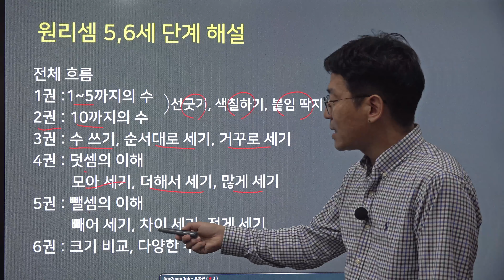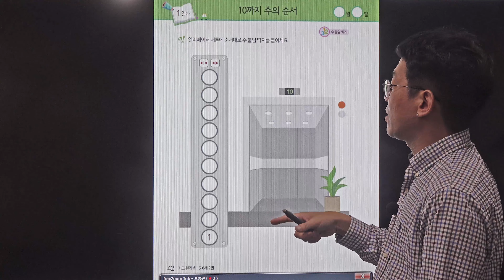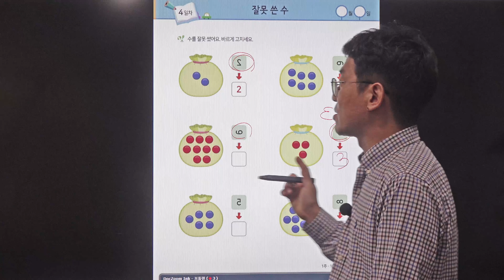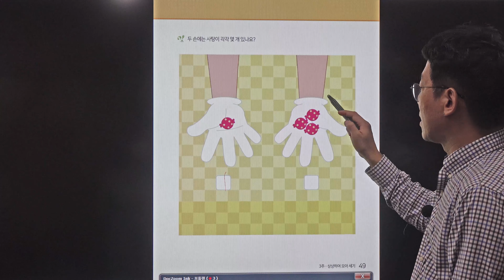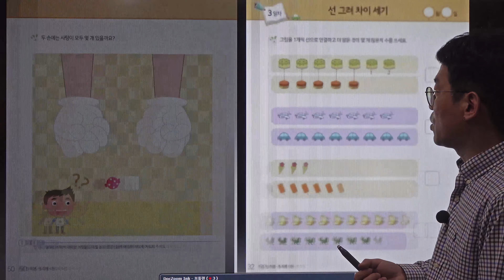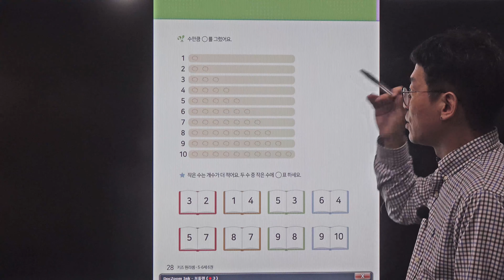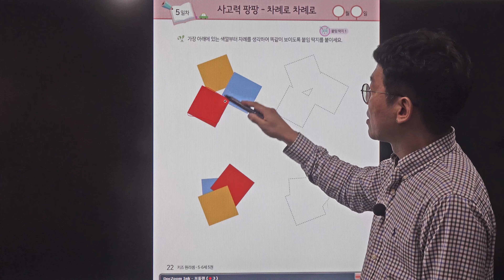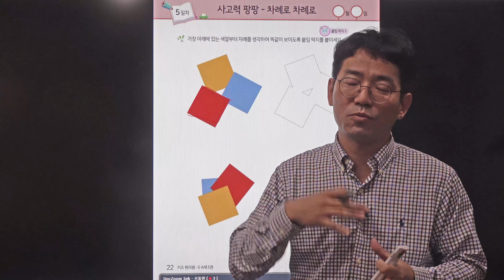원리셈 5,6 해설 _ 천종현 소장님 (저자직강)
원리셈의 가정학습을 돕는 저자 직강 업로드

유튜브/네이버 카페 강의 영상 업로드 일정
도치맘과 천종현수학연구소의 유튜브와
네이버도치맘카페에 순차적으로 올라갑니다.
📚5,6세-10월 30일
📚6,7세-11월 6일
📚7,8세-11월 13일
📚초등1-11월 20일
📚초등2-11월 27일
📚초등3-12월 4일
📚초등4-12월 11일
📚초등5,6-12월 18일

수학은 전문가에게~
제발요!!! ^^ .
궁금하신 내용 전부 다 가지고 들어오세요!

도움이 되었다면 좋아요! 구독! 누르는 것 잊지 마시고요 ;
도치맘카페 많은 관심 부탁드립니다.